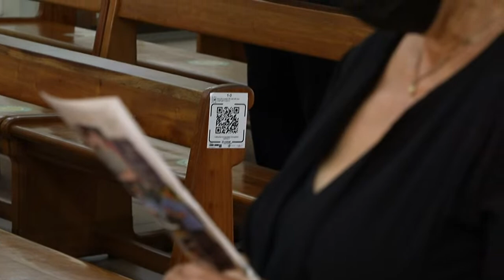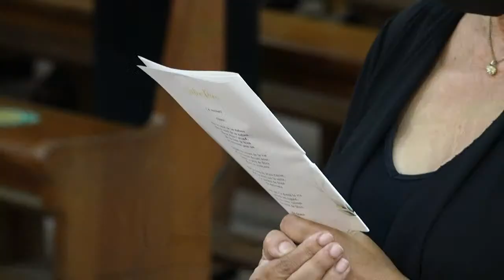Celebrating the life of Steven Dias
Funeral Service of Steven Dias, Wednesday 23 June at 2:00pm at the Immaculate Conception Cathedral.